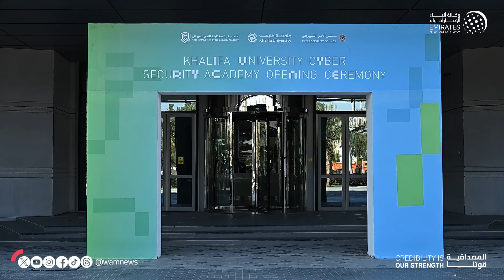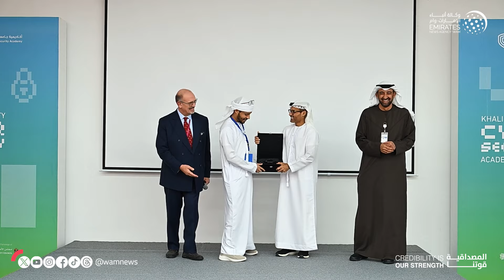افتتاح أكاديمية جامعة خليفة للأمن السيبراني